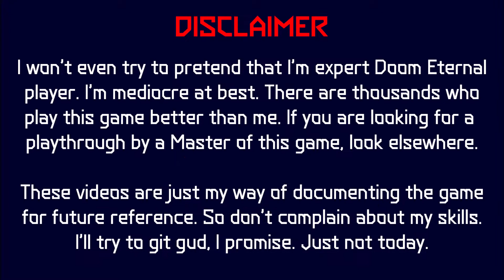Doom Eternal The Ancient Gods Part One — 27 — UAC Atlantica Facility — Getting to the Sub and Diving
Empowered revenant here - easy to destroy, unlike cyber mancubus that follows. Then it's cutscene time — Doomguy goes diving.

Played on Ultra Violence difficulty.